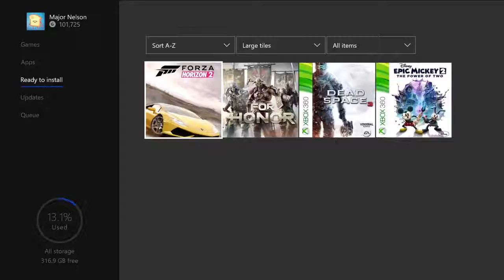PS4 and Xbox one | XBOX ONE Free Games - August 2018 | Exclusive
The Best PS4 Game Trailer or Gameplay VIDEO is HERE!
Don't miss the latest Playstation 4 Game trailers